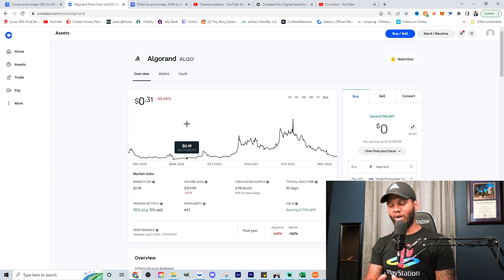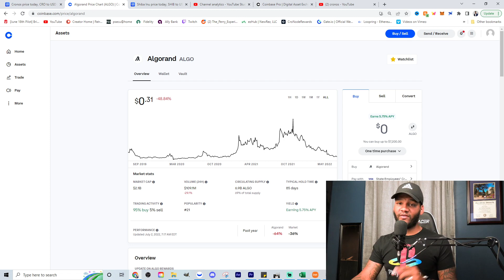Going ALL IN on Algorand Coin (ALGO)!!! Passive Income Strategy...